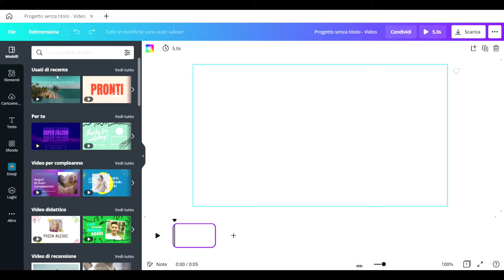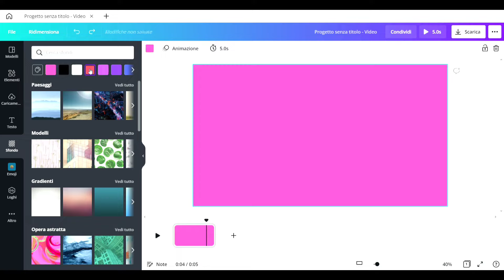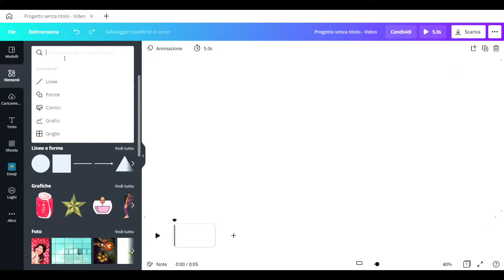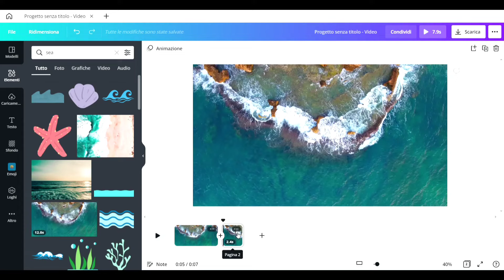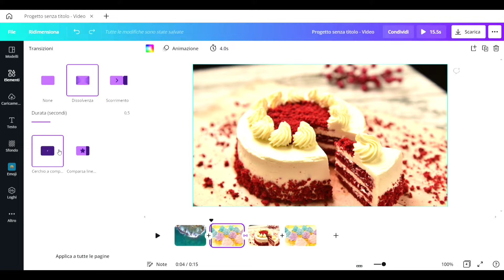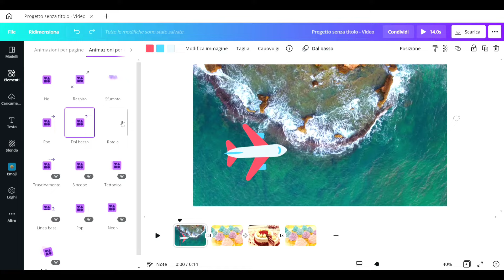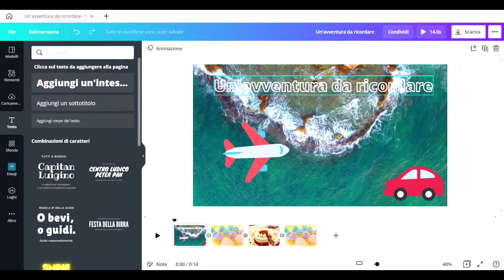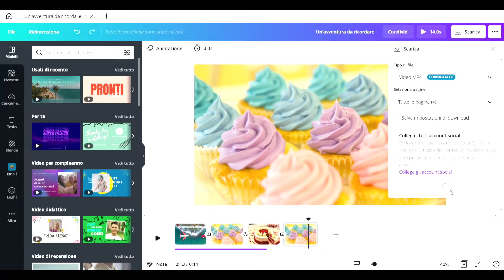Come MONTARE FACILMENTE un VIDEO direttamente online con CANVA (tutorial completo) ✂️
Con Canva potrai creare un video usando l'app dallo smartphone oppure fare tutto online direttamente sul sito ufficiale senza il bisogno di installare nessun software. Avrai a disposizione tantissimi elementi, effetti e sfondi divisi tra gratuiti e a pagamento. In qualsiasi caso potrai usare anche o solo i propri media e creare il tuo video capolavoro 😎

📌 Tutto ciò che vedrai nel tutorial:
00:00 Introduzione
00:25 Creare un nuovo video
00:45 Gli elementi di Canva
02:50 Modificare un elemento
04:09 Aggiungere transizioni
04:29 Inserire media personali
04:44 Personalizzare un elemento
05:24 Aggiungere un testo
05:47 Bloccare o raggruppare elementi
06:38 Inserire un audio
07:18 Esportare il video